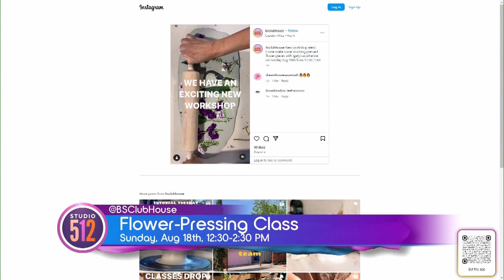Flower-Pressing Class Sunday, Aug 18th At Broad Studios